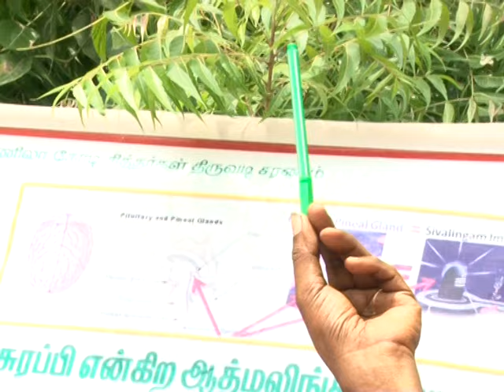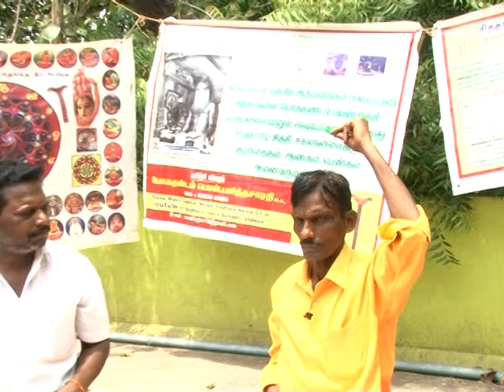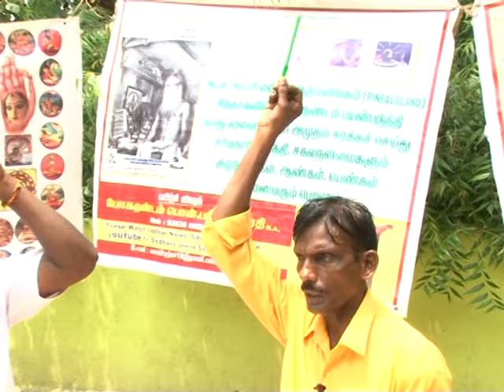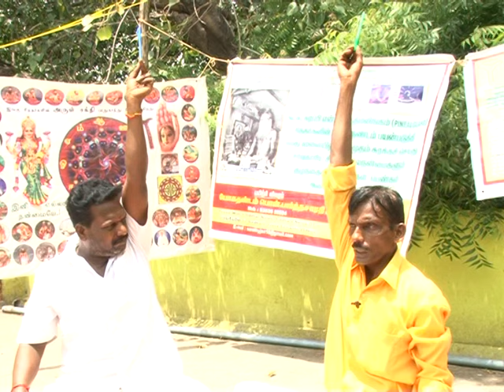தமிழ் சித்தா்களின் இரகசியங்கள்AURA BY a PEN or PENCIL or SCALE,. TAMIL SIDDHARS SIMPLE WAY.